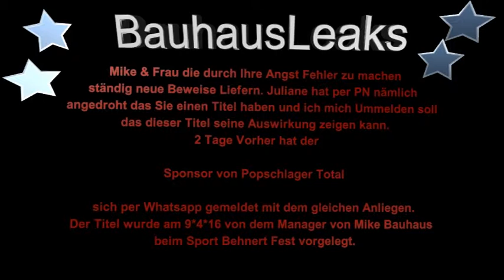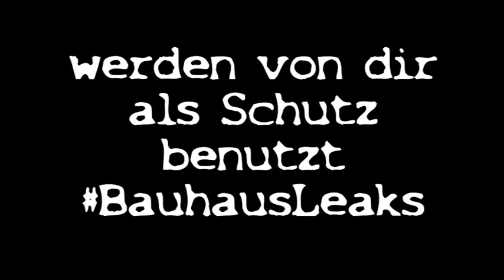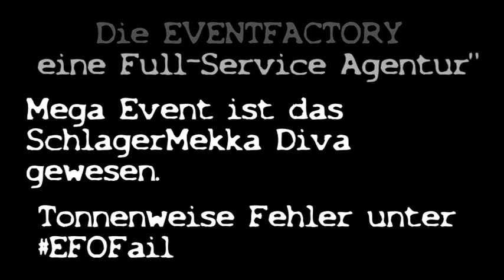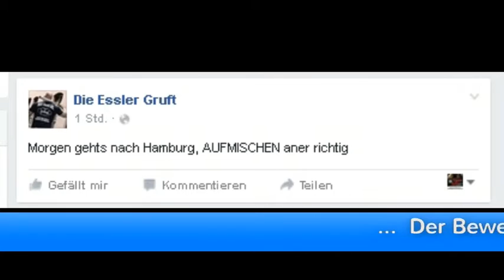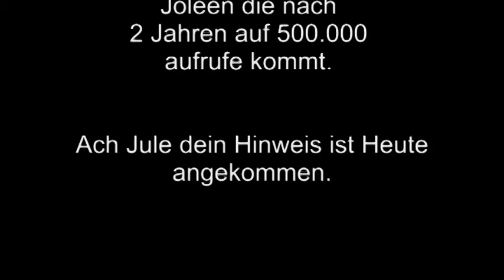Popschlager Total - Bauhaus - Das Video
The Bauhaus - Popschlager Total Virus 2k16
Bauhaus The Movie - ‪#‎BauhausLeaks‬
BauhausLeaks ‪#‎SuperEssler‬ ‪#‎EfoFail‬ ‪#‎HahnOn‬ ‪#‎DerWürfelFällt‬ ‪#‎Popschlager‬ ‪#‎total‬ ‪#‎das‬ ‪#‎schlager‬ ‪#‎magazin‬ ‪#‎EFO‬ ‪#‎amazon‬ ‪#‎movie‬ ‪#‎gruft‬ ‪#‎Asozial‬ ‪#‎luxo‬

Hallo… Könnt ihr mal bitte eine offizielle Pressemitteilung raus geben
das Mike Bauhaus und seine Freunde keine Lösung möchten.

Vielen Dank für diese Seite an - Luxo - Nico Gemba - Das Schlager Magazin - Würfel Alfred- Heidekrug - EFO - Der Anti Sozialen Bauhaus Fanclub gemeinde - Knippis - Der Polizei Oberhausen - Der Staatsanwaltschaft Duisburg - Und dem Admin der Diese Seite erstellt hat .

Nur Weil Bauhaus mit seinen Lügen immer wieder nette Esel bekommt die Ihn Unterstützen gibt es ne Nette Antwort - Da Das Logo mit dem Schriftzug von dem Manager des 90er jahren Zufpferd das schon per PN mitgeiteilt hat und das mit dem Umzug Frau Bauhaus sowie ein Sponsor die mich danach blokiert haben.

Ich muß sagen Arm ist es das Ihr eine Gefällt mir Seite kommentieren müßt um mich darauf hinzuweisen.

Ich kann doch alle Machenschaften Belegen da Familie Bauhaus mir diese CD voll mit Beweisen und Namen per Eid bestätigt hat und eine Polizisten diesen Prellern mehr glaubte als mir.

Hey Admin lade mich mal ein oder hast du Speed dafür bekommen um solche Arschlöcher zu Unterstützen